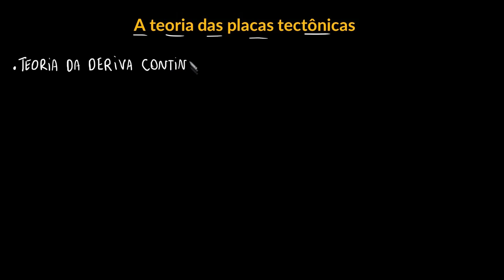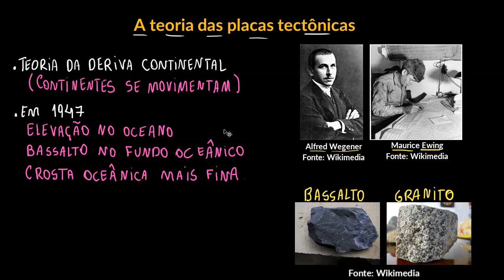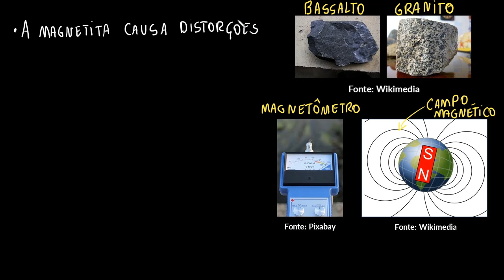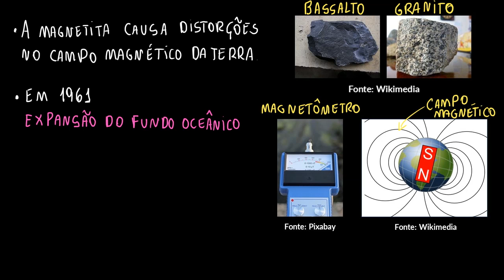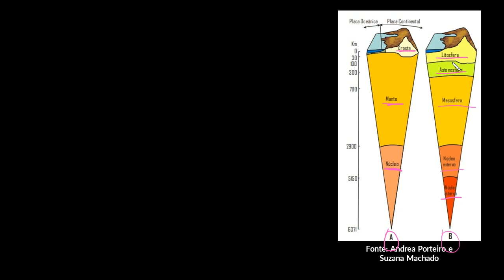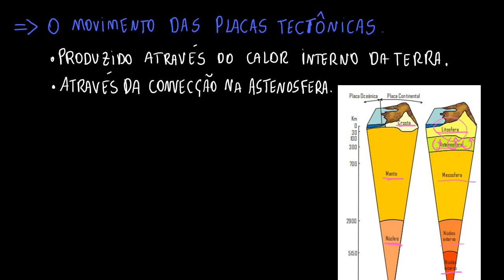Placas tectônicas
Nesta videoaula abordamos as placas tectônicas e suas dinâmicas. Relacionamos os movimentos das placas com o surgimento de terremotos, tsunamis e vulcões.